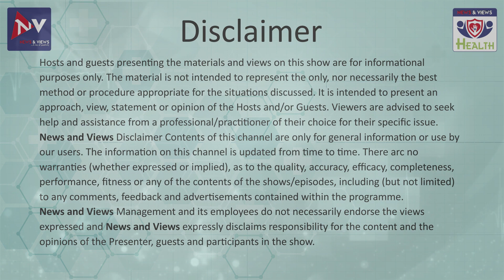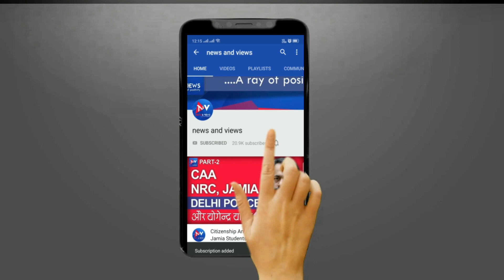टीनएजर्स और स्किन प्रॉब्लम